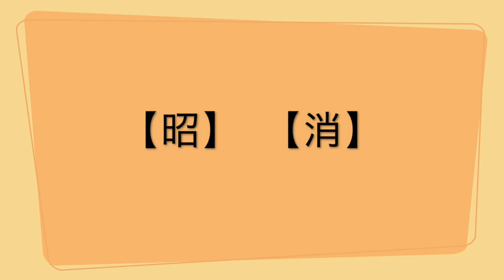【小学３年生で習う漢字】「昭」「消」